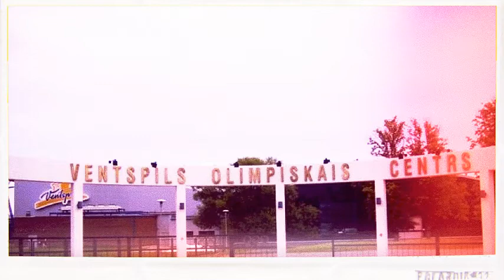"путешествие в Вентспилс"